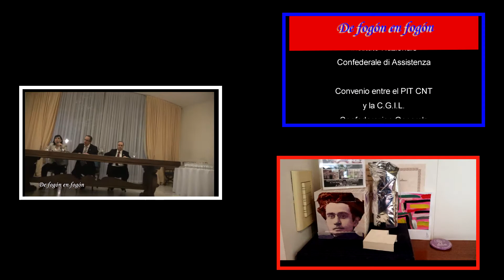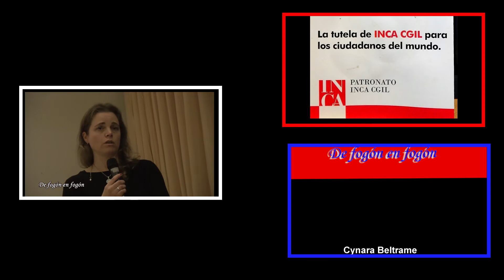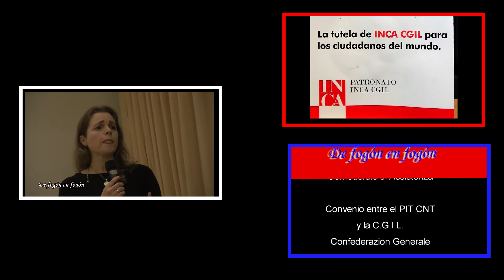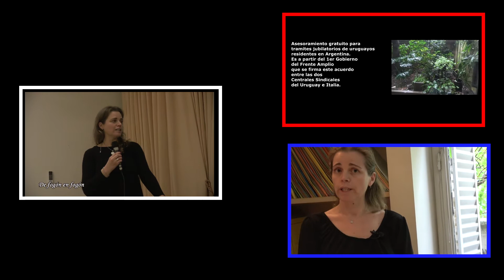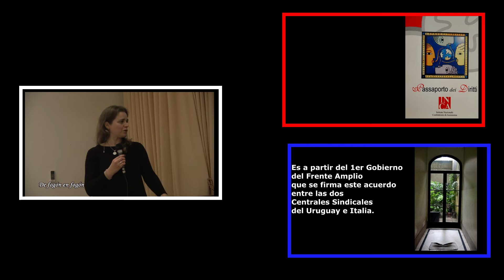Cynara Beltrame con el Presidente de la Cámara de Diputados. URUGUAYAS EN LA ARGENTINA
En el marco de la presencia del Presidente de la Cámara de Diputados del Uruguay, José Carlos Mahia en la Embajada del Uruguay para departir con los compatriotas, varios referentes de la comunidad uruguaya en Buenos Aires hicieron uso de la palabra invitados por la Cónsul General Lilian Alfaro. En este caso fue la Sra. Cynara Bletrame que da apoyo hace muchos años en los trámites de seguridad social a los residentes uruguayos. Lo viene haciendo desde el Patronato italiano I.N.C.A. Acompañan las imágenes de este audiovisual la entrevista que en su momento De fogon en Fogon le realizara a Cynara. Fueron 2 videos generados de ese encuentro periodístico donde nos explicó el acuerdo Bilateral o de Mercosur que ampara convenios entre el BPS y ANSES.
La nota en octubre del 2016 fue realizada por el Delegado Regional del Frente Amplio para la Argentina, Brasil, Chile y Paraguay, el periodista Walter Mariño.